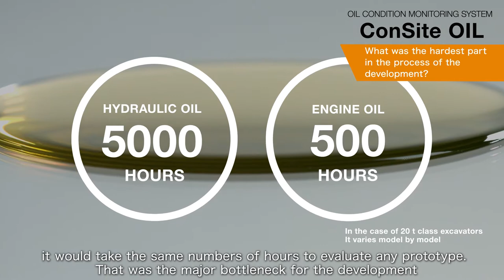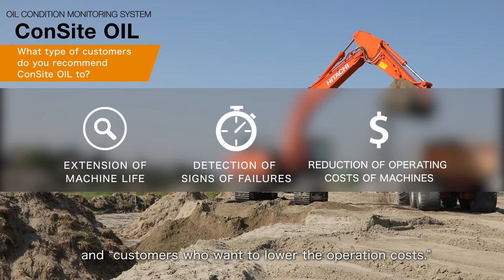Why ConSite OIL Sensor is essential for a machine?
Let's listen to Hitachi Construction Machinery ConSite OIL developers to understand the story behind why oil monitoring sensor is so much needed and helpful in machinery equipment.